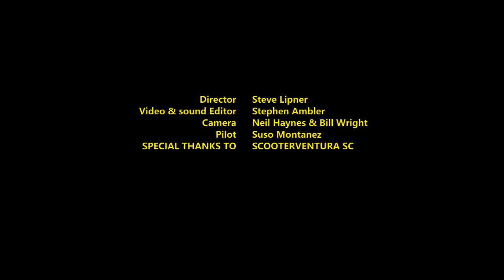island in the sky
The best day out you could ever have